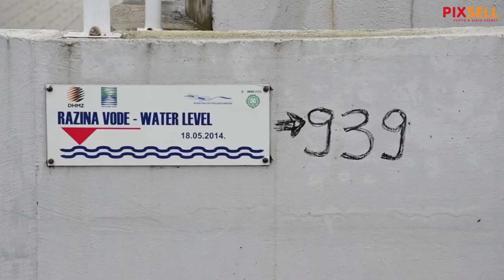Vodostaj Save u Slavonskom Brodu u naglom je porastu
Vodostaj Save kod Slavonskog Broda u porastu 5 do 7 centimetara po satu.